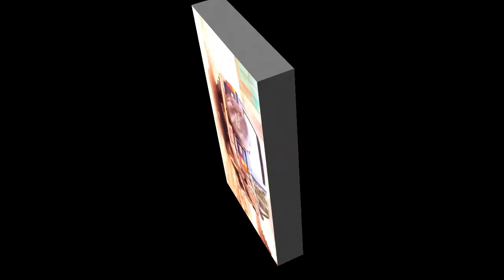LATAA-EPISODE 09 FILM GUINEEN